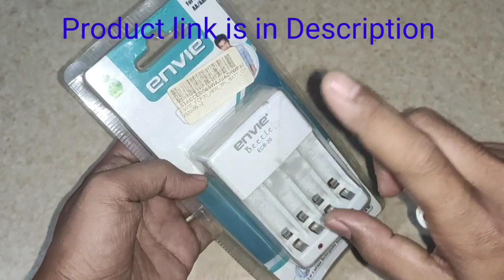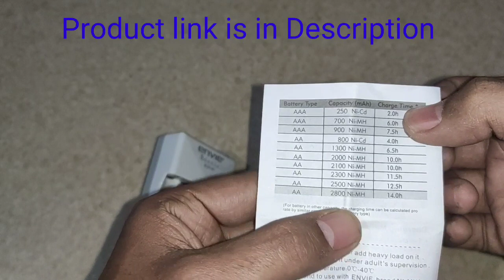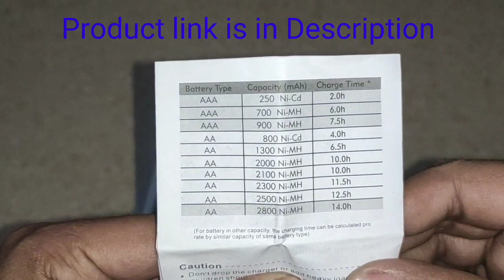Rechargeable Battery Charging Time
This video is about Envie Battery Charger Review and Rechargeable Battery Charging Time.
Envie battery charger ECR 20 how to use and envie 2800mah battery review. Envie is rechargeable battery of different mah capacity. Envie also has a different model ECR 11. This video also explains the charging time of different mah capacity batteries i.e. 250mah/ 300mah/ 400mah/ 500 mah/ 600mah/ 800mah/ 1000mah/ 1300mah/ 2000mah/ 2100mah/ 2300mah/ 2500mah/ 2800mah with respective charging time. AA and AAA batteries.

0:00 Introduction
0:15 Unboxing and how to use
2:11 Charging time explanation